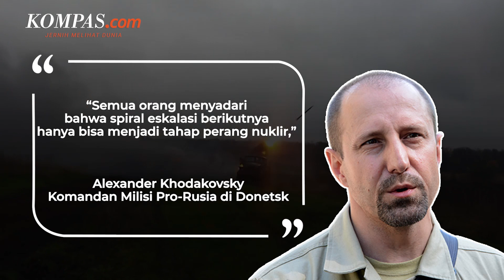Komandan Militer di Donetsk Yakin Rusia Bisa Menang jika Pakai Nuklir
KOMPAS.com - Komandan milisi pro-Rusia di Donetsk, Alexander Khodakovsky, menyatakan bahwa senjata nuklir mungkin adalah satu-satunya cara agar Moskwa menang dalam perang di Ukraina. Pernyataan itu disampaikan Khodakovsky ketika muncul di stasiun televisi Pemerintah Rusia. Video Khodakovsky tersebut kemudian diterjemahkan dan diunggah ke Twitter oleh reporter BBC, Francis Scarr.

Dia mengatakan, otoritas militer Rusia menyadari bahwa sumber daya mereka memiliki batasan, sebagaimana dilansir Newsweek. Semua orang menyadari bahwa spiral eskalasi berikutnya hanya bisa menjadi tahap perang nuklir, kata Khodakovsky. Khodakovsky berujar, Rusia dapat menggunakan senjata nuklir jika NATO melewati batas tertentu dan terlibat langsung dalam konflik militer. Sejauh ini, Barat membatasi keterlibatannya dalam perang di Ukraina, contohnya dengan menyuplai persenjataan atau memberikan pelatihan.

Pasalnya, pengiriman langsung personel militer
dari Barat ke medan perang di Ukraina kemungkinan akan menyebabkan pertempuran dahsyat. Khodakovsky mengakui bahwa Rusia tidak memiliki kemampuan untuk melawan keseluruhan NATO menggunakan senjata konvensional.

Penulis: Danur Lambang Pristiandaru
Penulis Naskah: Rizkia Shindy
Narator: Rizkia Shindy
Video Editor: Farah Chaerunniza
Produser: Khairun Alfi Syahri MJ